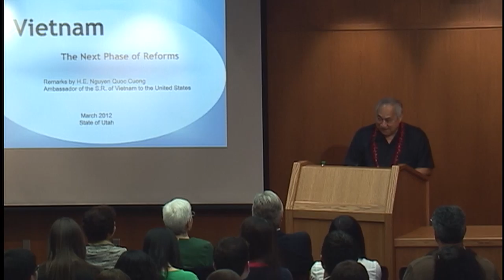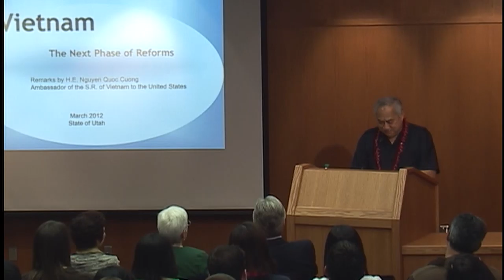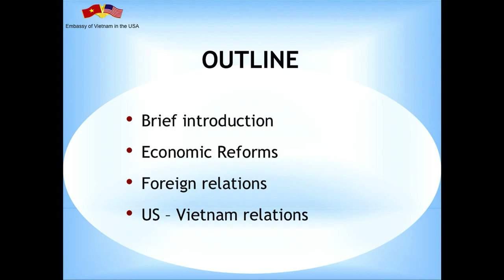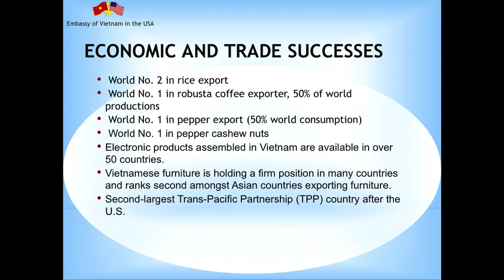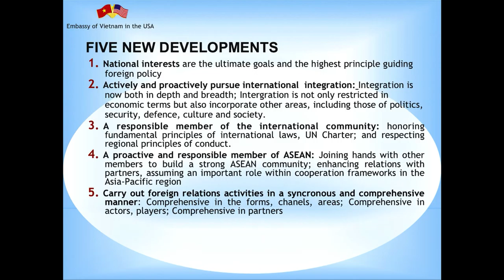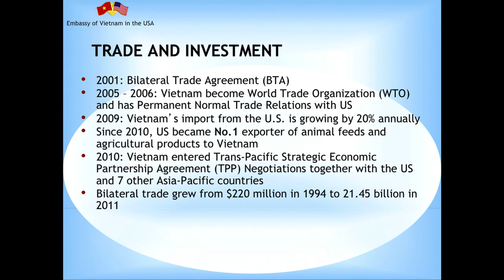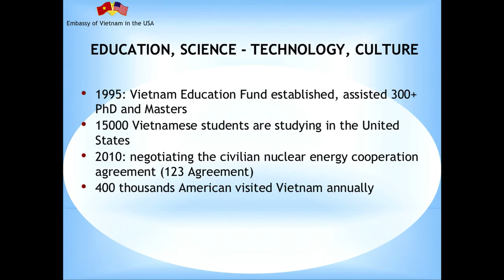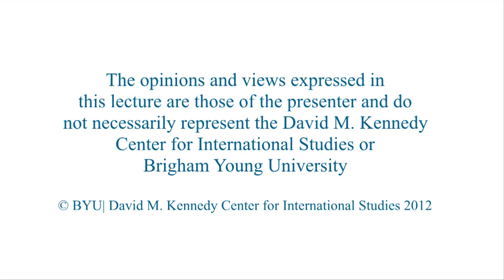Vietnam–U.S. Relations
His Excellency Nguyen Quoc Cuong
Vietnamese ambassador to the U.S.

Cuong presents facts about Vietnam, the country’s economic reforms and foreign relations, and explains the current state of relations between the U.S. and Vietnam.

3/30/2012